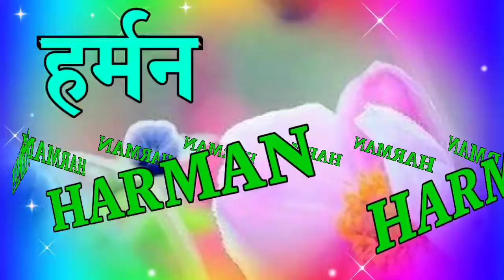harman name hindi shayari 🌹 हरमन जी के लिए रिंगटोन 🌹harman name status